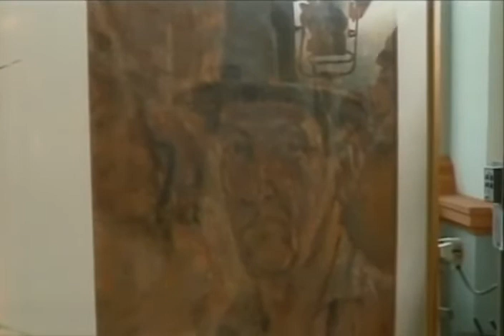Armando Reverón y César Rengifo son llevados al Panteón Nacional, evento completo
10 de mayo de 2016, Caracas, Venezuela